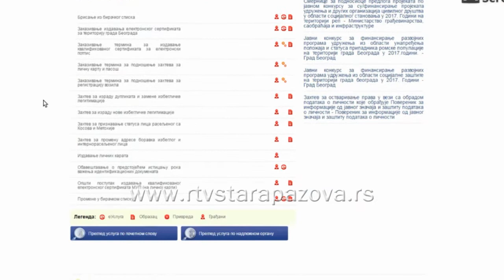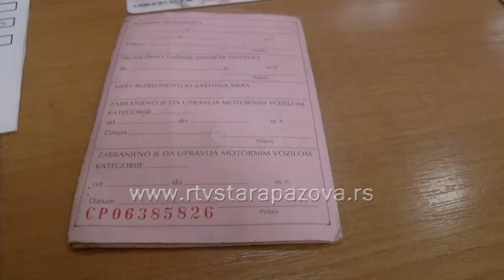Zamena starih vozačkih dozvola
Stare vozačke dozvole na papirnom obrascu važe do 10. juna i neophodno ih je zameniti za nove. Podnošenje zahteva moguće je u policijskim stanicama u zavisnosti od mesta prebivališta i onlajn, putem elektronske uprave. Nova vozačka dozvola košta oko  1.600 dinara.